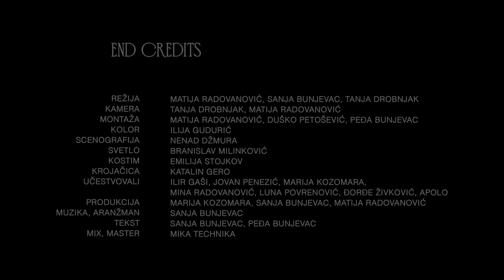Sanja - Inherently Good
Official Music Video for Inherently Good by Sanja

Lyrics: Sanja, Peđa Bunjevac
Mix & Master: Mika Technika

Performed by:
Luna Povrenović
Ilir Gaši
Jovan Penezić
Marija Kozomara
Mina Radovanović
Đorđe Živković
Sanja
Apolo

Directors: Matija Radovanović, Sanja, Tanja Drobnjak
Screenplay: Matija Radovanović, Sanja
Art Director: Sanja
Directors of Photography: Tanja Drobnjak, Matija Radovanović
Lighting Designer: Branislav Milinković
Costume Designer: Emilija Stojkov
Stage Designer: Nenad Džmura
Video Editing: Matija Radovanović, Duško Petošević, Peđa Bunjevac
Coloring: Ilija Gudurić

Produced by: Marija Kozomara, Sanja, Matija Radovanović
Kulturni Centar Rex

Lyrics:
There was a time when we were,
All good,
But the world in a bad mood,
Had us fooled.

So I,
Take it of like clothes,
So I'm,
Breaking the concrete like a rose.

Us damaged goods, misunderstood,
Tramps and crooks in nooks,
Inherently good!

Each of us has a choice,
A voice,
To refine and dignify,
Or die in noise.

Inherently good!

Made in Belgrade and Novi Sad